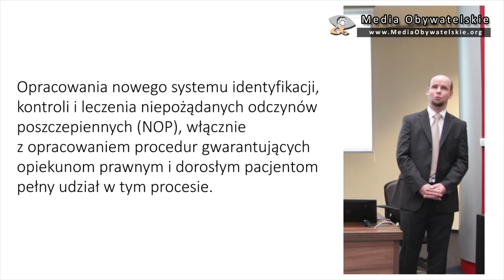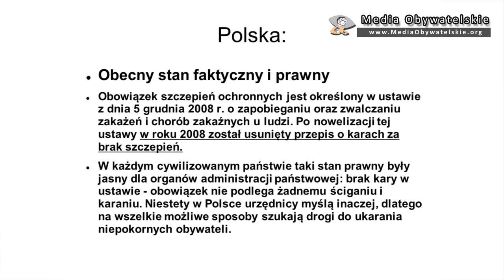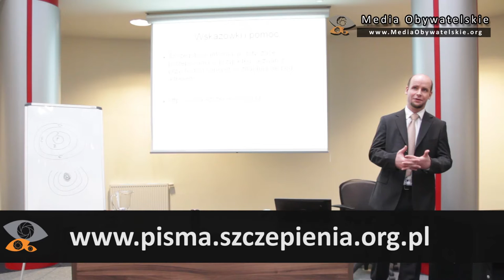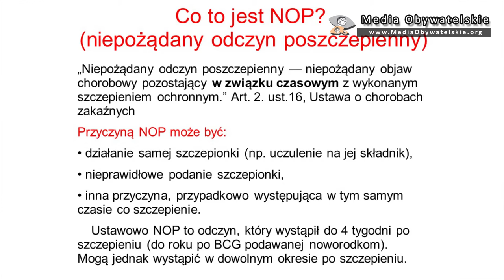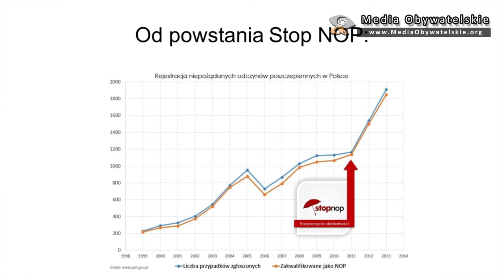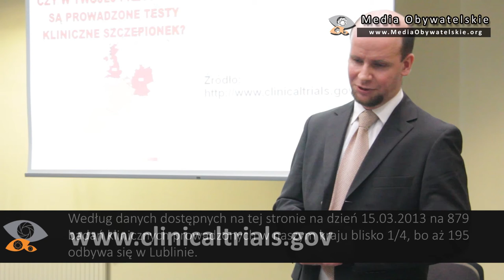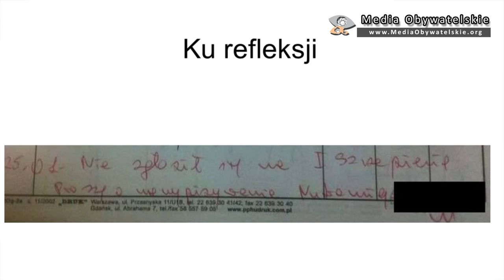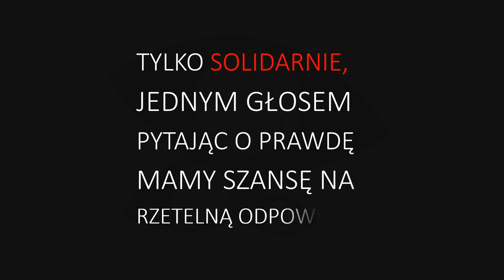W.Pawelec - Lublin marzec 2016 - wykład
Pełny zapis wykładu Włodzimierza Pawelca, który miał miejsce w sali konferencyjnej Biblioteki Głównej Uniwersytetu Przyrodniczego w Lublinie. Tytuł wykładu " zagadnienia związane z obowiązkiem szczepień ochronnych w Polsce”